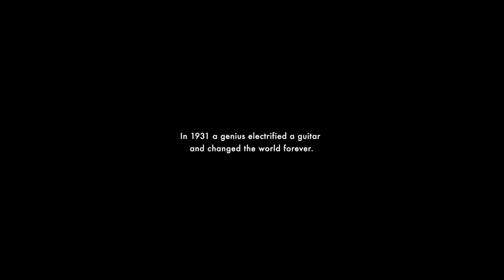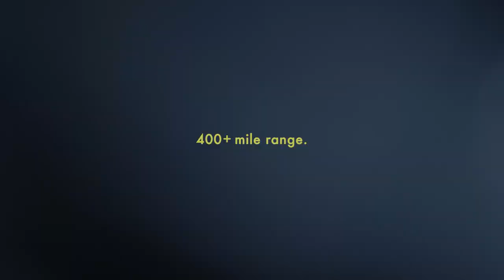FAN VIDEO Rivian Electric Truck Video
Just like the invention of the electric guitar impacted every aspect of our culture, the Rivian electric truck has the potential to impact our planet in ways we never imagined.

Let me know what you think. Not about my boring intro, but the Truck part.